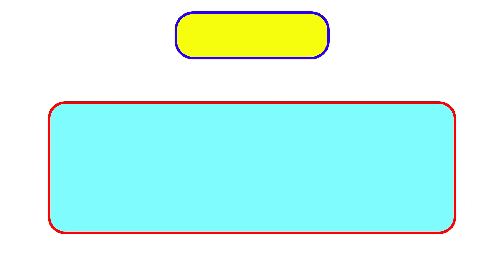Learn Colors | Kids Learning Colors | Learn Colors For Toddlers | Kids Learning Videos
This is the fun filled learning video of colors. This will help your children to learn colors for toddlers, learn colour mixing and learn colors for kindergarten. This video is just for you, we have a fun way to learn colors mixing, learn colors with fun and ease. Appealing jingle and catchy tunes counting for kids can't get better than this, and your little one will love it for sure.